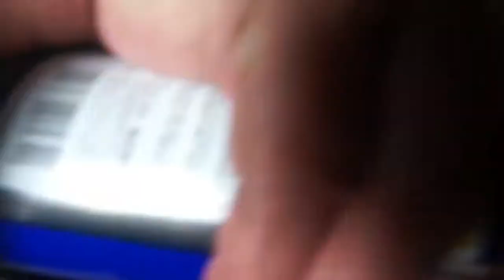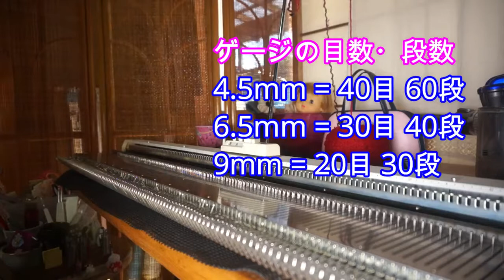機械編みの基礎６: お手入れとゲージの取り方 (maintenance & gauge swatch)